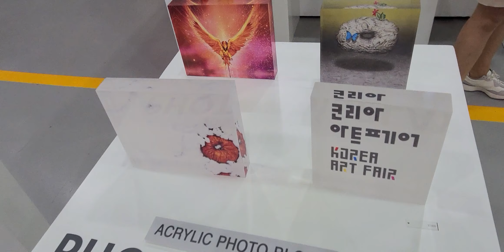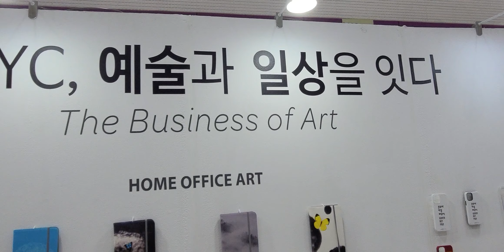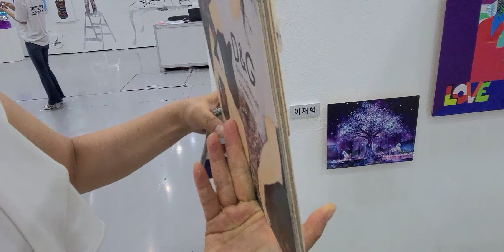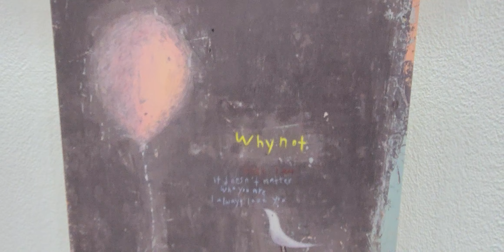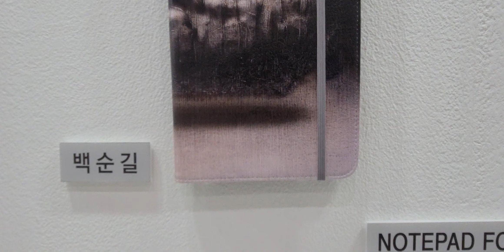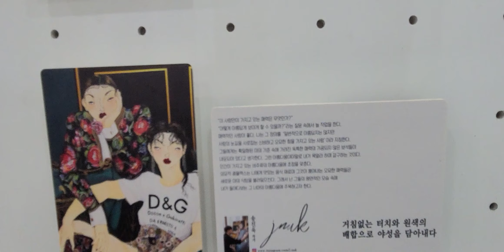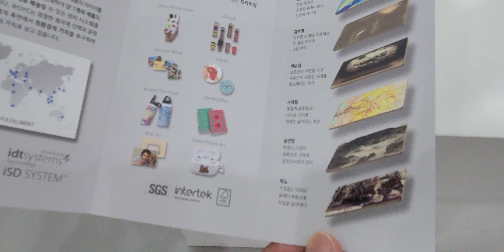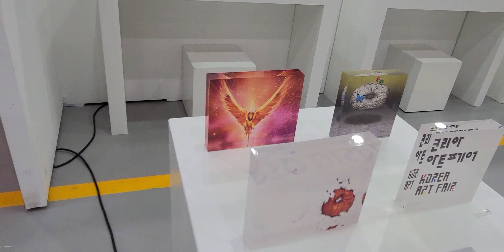페미경 TV 2021코리아아트페어 후원사 WOYC소개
@woyckorea 작가님 예술작품을 단 한개도 주문제작 가능
영국에 본사를 둔  예술소품기업입니다
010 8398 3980 Lucia 손정은팀장